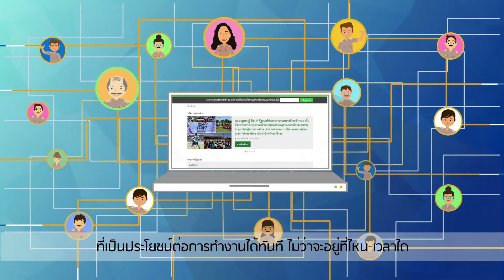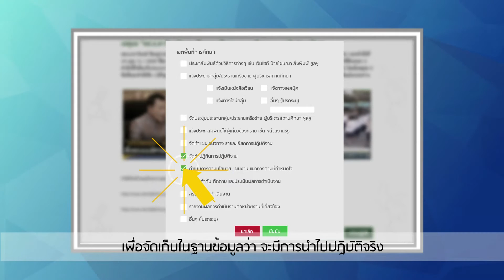ระบบเว็บแอปพลิเคชันประชาสัมพันธ์และติดตามนโยบายด้านการศึกษาเร่งด่วน